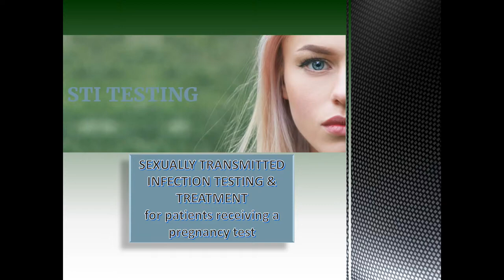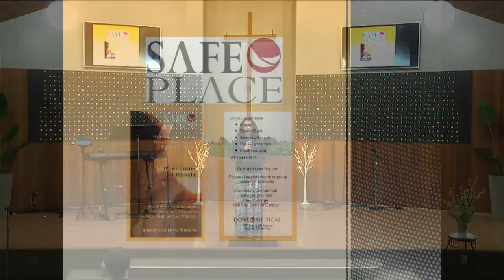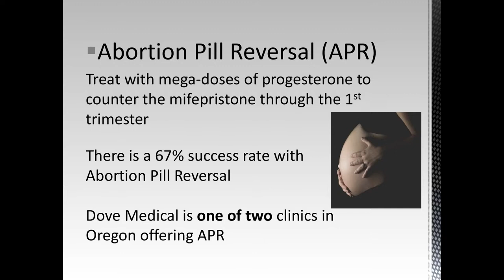Dove Medical Presentation | 1/22/23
Presentation about Dove Medical by Michelle Coats on 1/22/2023.